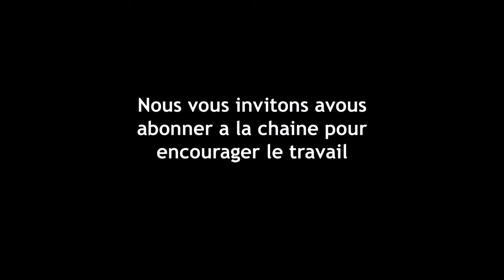8 mars 2004: Investiture de Boniface Alexandre comme président provisoire d’Haiti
Président de la cour de Cassation, Boniface Alexandre, a été investi officiellement comme président provisoire à la suite du départ de Jean Bertrand Aristide, selon le voeu de la constitution de 1987, art 149. Le 29 février, jour de ce départ, il avait seulement prêté serment. la cérémonie d’investiture de ce jour s’est déroulée au Palais National, placé sous la protection des forces américaines.